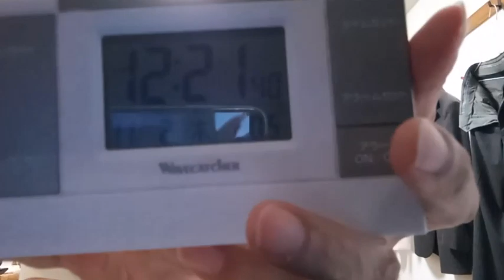２０２３年１１月０２日レンジャーズの皆さんへまずはおめでとうございます。とその過程で今日一日試合が終わる近くの時間までどう過ごしていたか解ります。後はこちらの状況です。